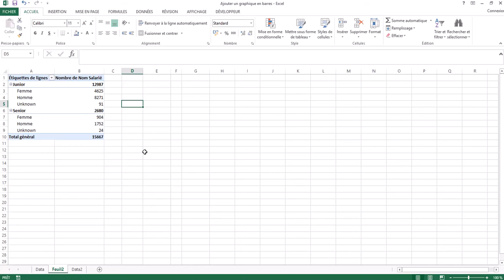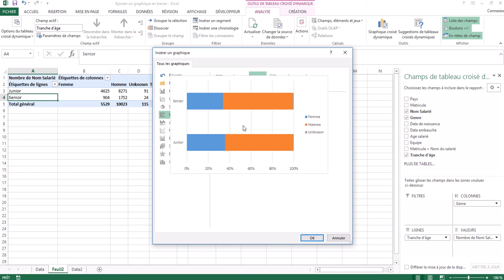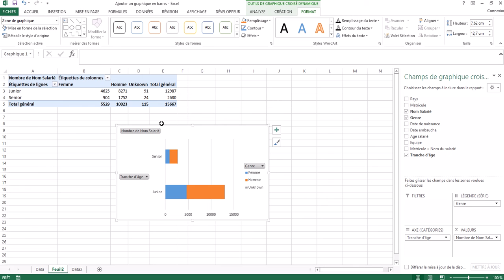Ajouter un graphique en barres sur Excel 2013 S01E38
Ajoutez un graphique en barres en prenant votre tableau comme source de données.

Découvrez comment ajouter un graphique en barres à votre tableau croisé dynamique pour une meilleure visualisation de votre analyse !

RENDEZ-VOUS SUR MON SITE INTERNET

DES QUESTIONS ?